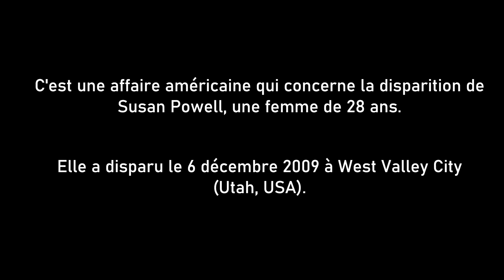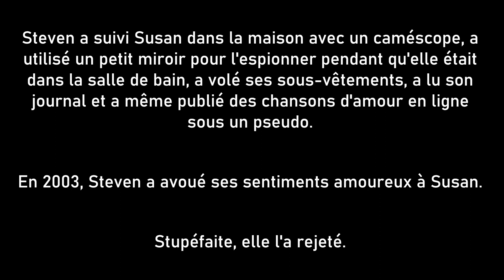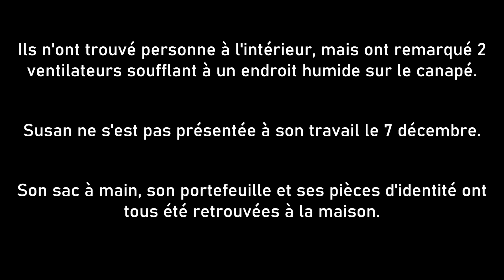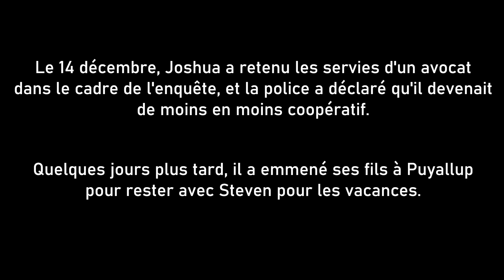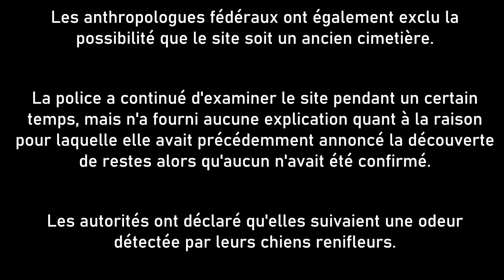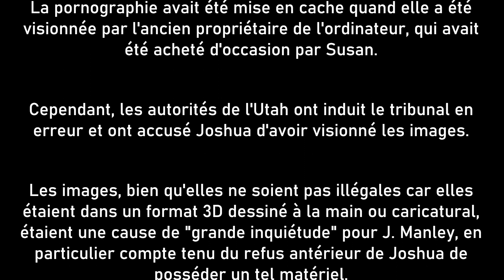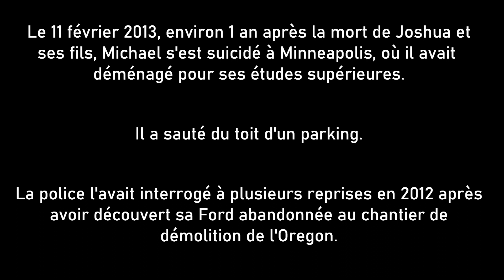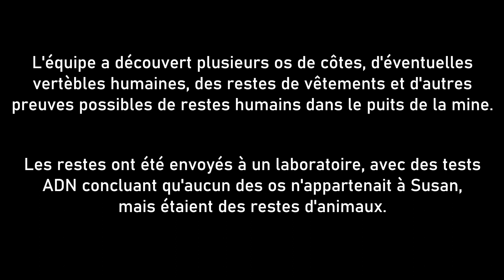🇺🇸 AFFAIRE SUSAN POWELL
Disparition non résolue.